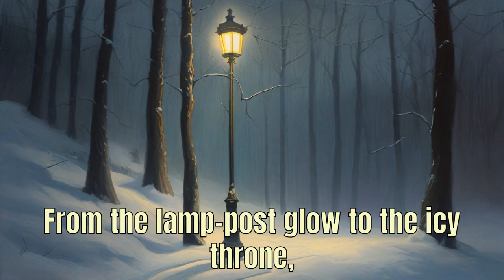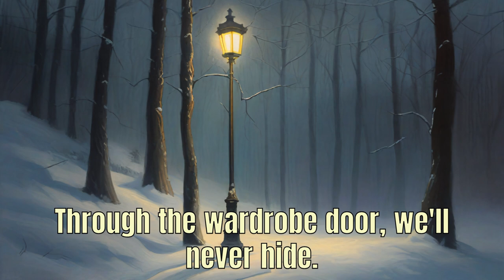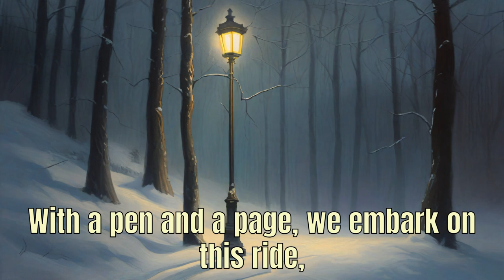Wardrobe Chronicles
We need more Narnia-themed rap songs.

Lyrics: ChatGPT
Image: SDXL